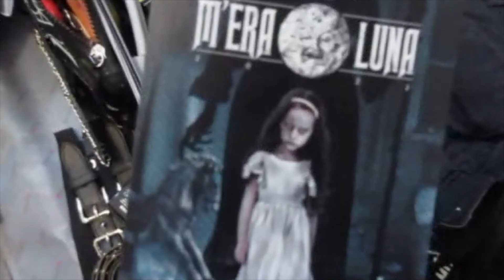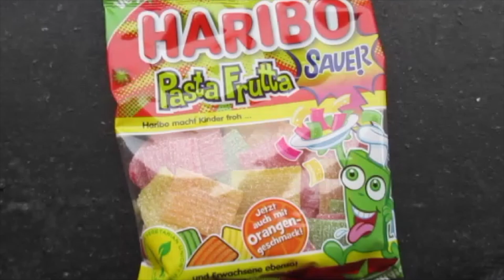M'era Luna 2022 Vlog | canada to germany!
come with me to my first ever goth festival! m'era luna 2022 :) there are a lot of things i missed, and people i didnt manage to capture, but i had an amazing time and would love to go back sometime!

second part of my trip to germany is coming soon~
[im still editing it]

LINKSZZZ
me!!

my friends!

background music is from white bat audio
youtu.be/wt5boZRDLp8?list=LL